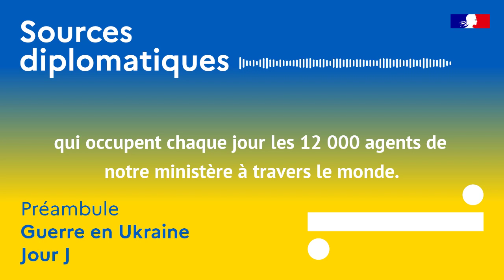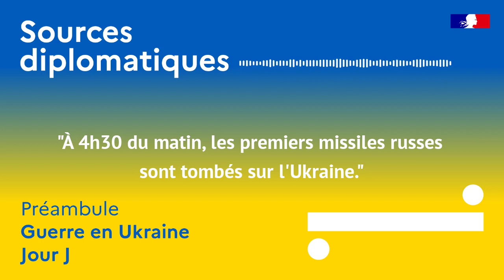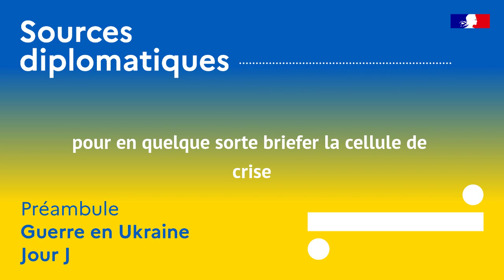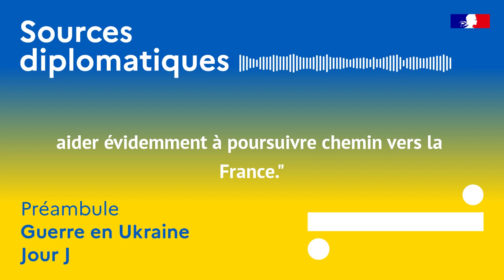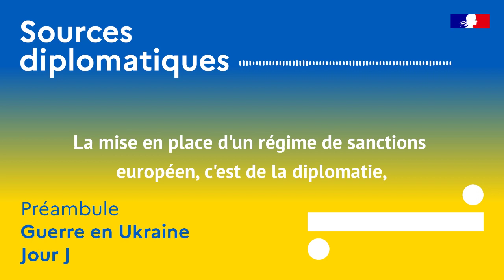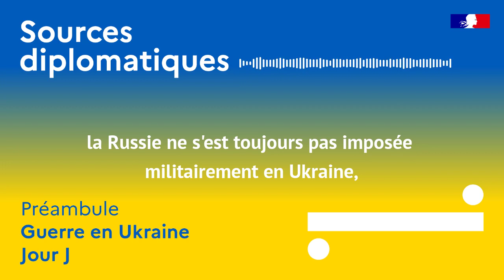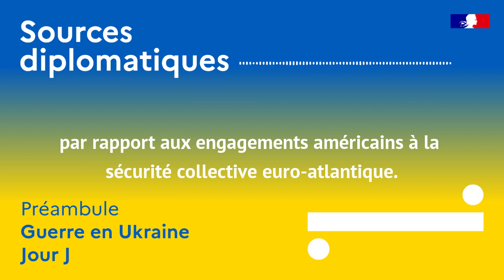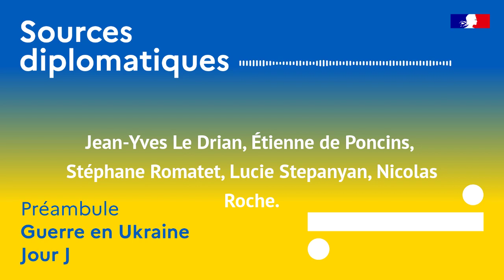« Sources diplomatiques » : Episode 0, préambule. Guerre en Ukraine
Sources diplomatiques est le podcast réalisé par les équipes du ministère de l’Europe et des Affaires étrangères : une plongée au cœur de la diplomatie française, une invitation à découvrir les rapports d’influence, les négociations, les questions stratégiques et la mécanique des grands enjeux politiques internationaux.

La première série est consacrée à la guerre en Ukraine.

Des origines au déclenchement de la guerre, en passant par la mécanique de coordination interministérielle pour faire face à la guerre, vous entendrez le ministre et des agents du ministère raconter les premiers instants de l’invasion russe et la mobilisation des services du Quai d’Orsay, en France comme à l’étranger.

Retrouvez prochainement les épisodes de notre première série consacrée à la guerre en Ukraine sur toutes les plateformes d’écoute.